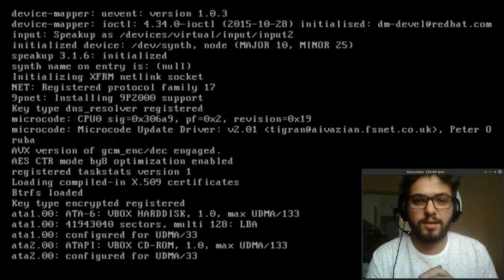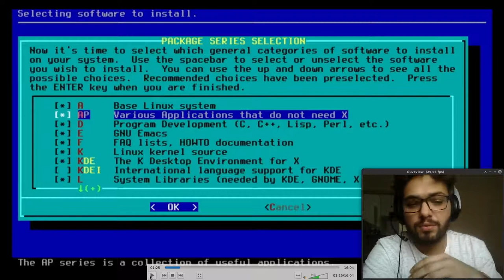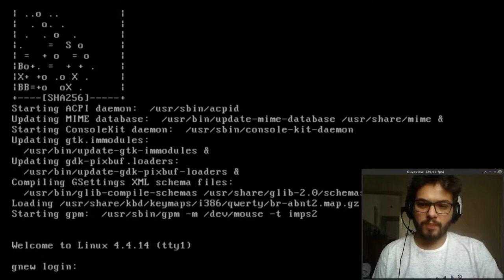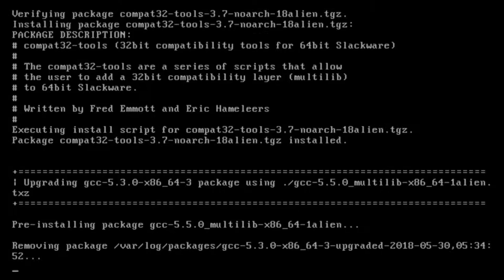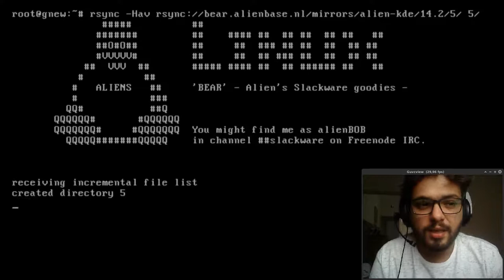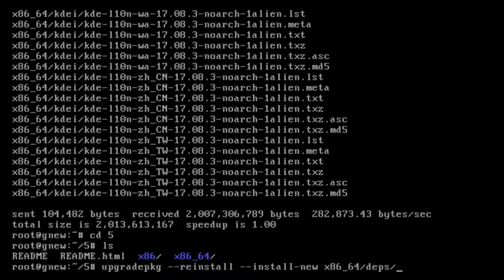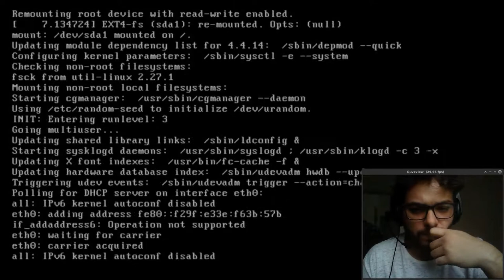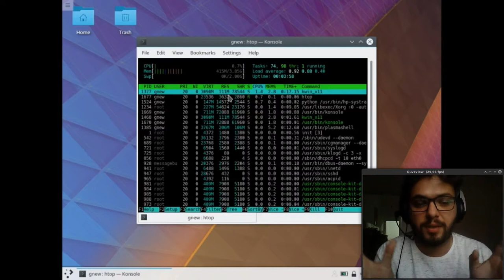SLACKWARE + KDE PLASMA! LIMPINHOOOO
### VIDEOS DE INSTALAÇÃO DO SLACK + MULTILIB

### INSTALAÇÃO DO SLACKWARE

# Para criar partições:
cfdisk /dev/sda

# Instalação do Slackware
setup

# Instalação do Multilib
# faça o download do multilib via alien
lftp -c "open ; mirror ~alien/multilib/14.2 multilib"
cd multilib
upgradepkg --install-new *.t?z slackware64-compat32/*-compat32/*.t?z

vim /etc/slackpkg/blacklist

# Adicionar no fim do arquivo:
[0-9]+SBo
[0-9]+alien
[0-9]+multilib

### INSTALAÇÃO DO KDE PLASMA
# Link para sync:

cd 5

# Para 64:
upgradepkg --reinstall --install-new x86_64/deps/*.t?z
upgradepkg --reinstall --install-new x86_64/deps/telepathy/*.t?z
upgradepkg --reinstall --install-new x86_64/kde/*/*.t?z

# Para 32:
upgradepkg --reinstall --install-new x86/deps/*.t?z
upgradepkg --reinstall --install-new x86/deps/telepathy/*.t?z
upgradepkg --reinstall --install-new x86/kde/*/*.t?z

# Para trocar xinitc para Plasma:
xwmconfig

# adicionar usuario
adduser nomedousuario

# Para iniciar o KDE:
startx

### DICAS:

# Usar wifi:
nmtui connect

# Trocar para NetworkManager após fazer a instalação do KDE PLASMA
netconfig

Dúvidas deixem nos comentários, obrigado por sua visita!